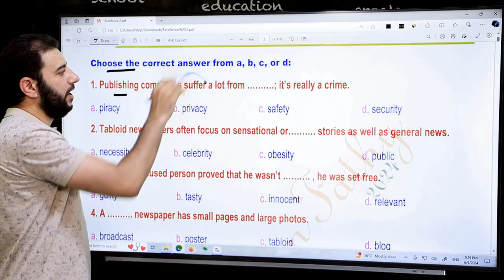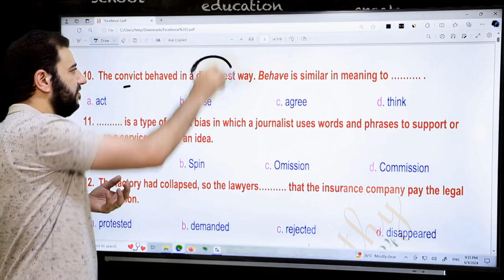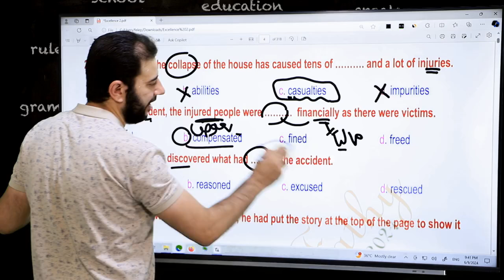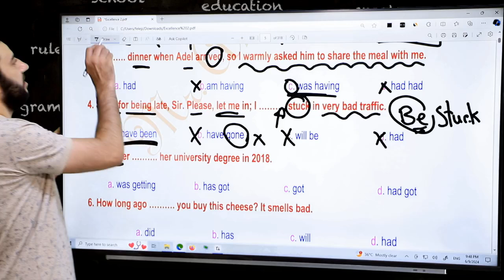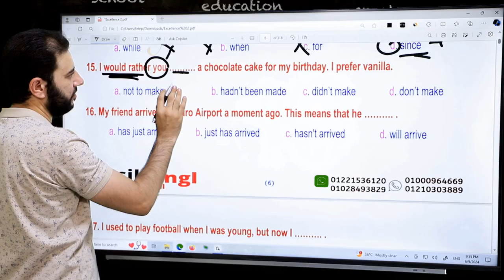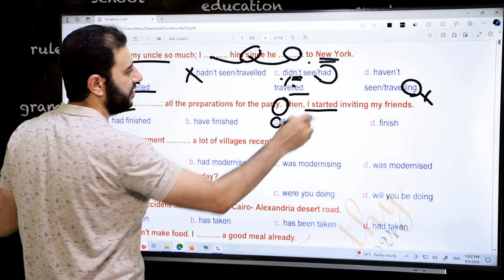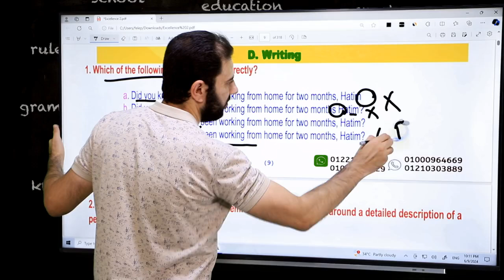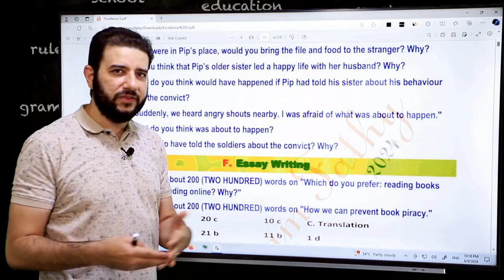Longman Test 1 - حل امتحان لونجمان رقم ١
مع مستر اكرم الانجلش في جيبك😉✨

ثانوية
عامة
ثانوية عامة
ثانوي
الثالث
الثالث الثانوي
امتحانات
امتحانات الثانوية
انجلش
انجليزي
اكرم
اكرم فتحي
فتحي
مستر اكرم
مستر اكرم فتحي
قصة
قصة الانجليزي
الانجليزي
great
expectations
great expectations
vocabulary
Grammer
language
notes
languages notes
comprehension
الثانوية العامة